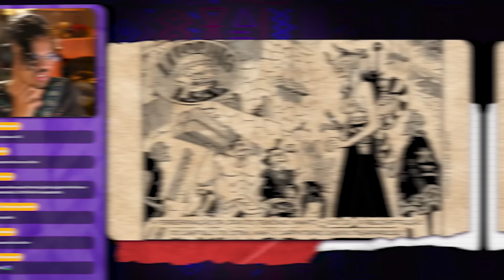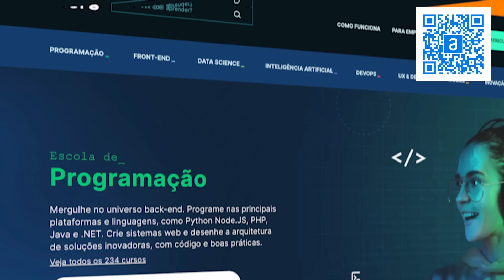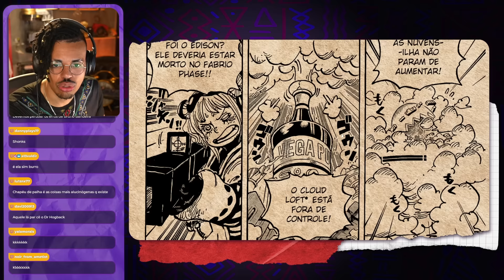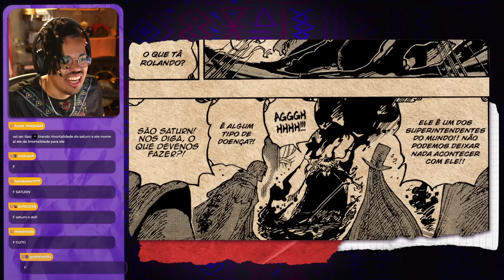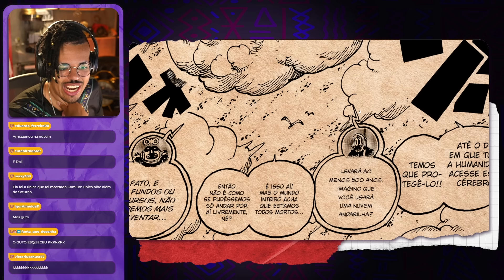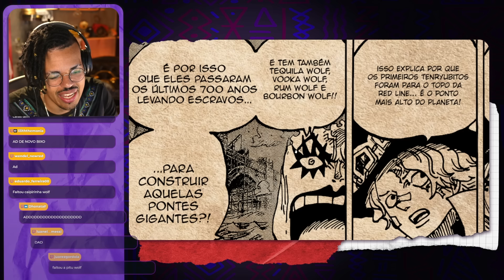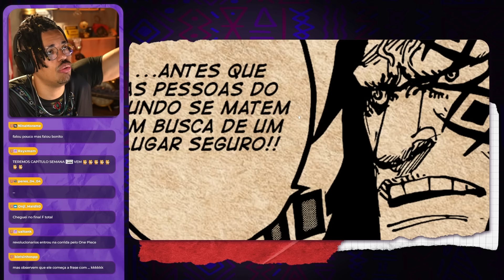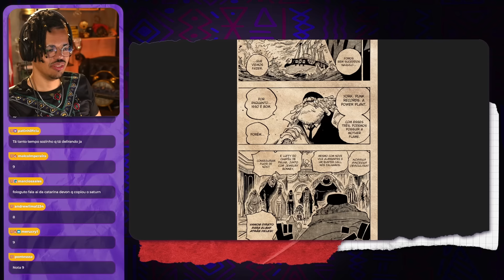O PODER ABSOLUTO DE IMU! O PASSADO DE SATURNO E O FUTURO DOS GOROSEI! - OP 1125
Aproveite o DESCONTO para estudar Programação, Design, 3D, Inteligência Artificial, além de Inglês e Espanhol com Alura Língua!
One Piece 1125 é mais um daqueles capítulos que veio pra incendiar os fãs com teorias e cravadas! O destino de Saturno foi revelado e alguém sentou no sofá vazio entre os Gorosei. Fiquem com O PODER ABSOLUTO DE IMU! O PASSADO DE SATURNO E O FUTURO DOS GOROSEI! - OP 1125